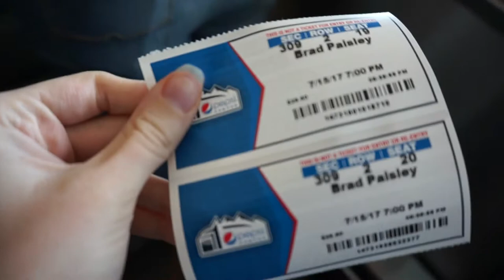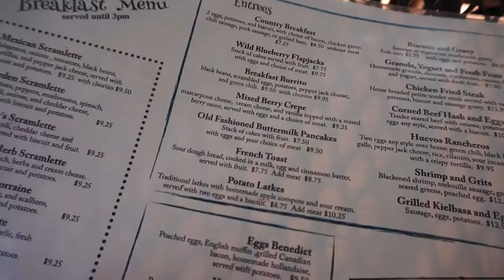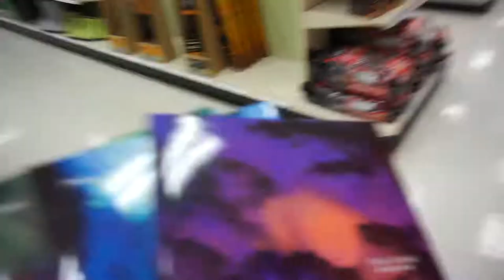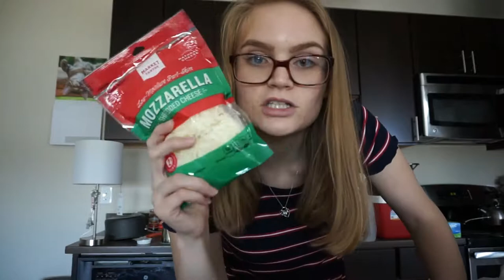We Went to a Brad Paisley Concert!!!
We went to a Brad Paisley concert in Denver! We also went out for brunch and stopped by Target! Check it out!!!